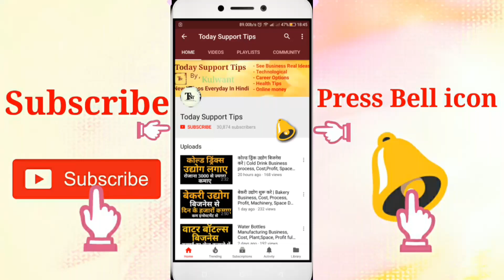सच में मोबाइल से Loan मिलता हैं क्या? | What's The Reality of Mobile App loan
Kya Sach me mobile se loan milta Hai, what's the reality of mobile app loan
Namskar dosto, is video me mobile se loan milta Hai KYA par BAAT KI HAI Har baat Sach Sach Hai. Is video me iski puri jaankari Hai.umeed karta Hu apko ye video pasand aayegi.